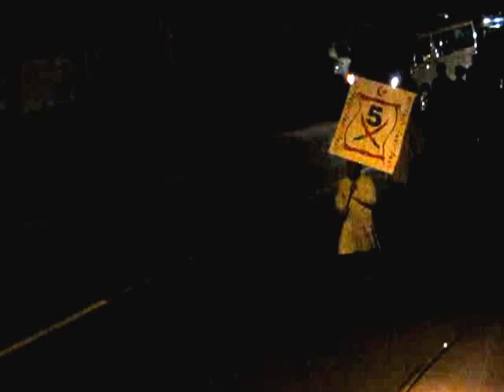Ghoon Mauritius (5)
1st Muharram,ghoon in Mauritius.